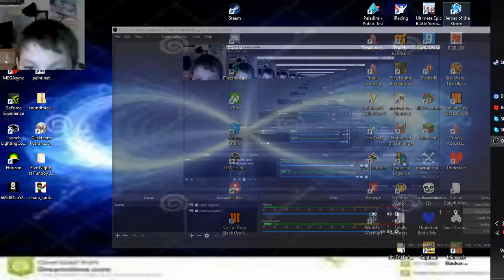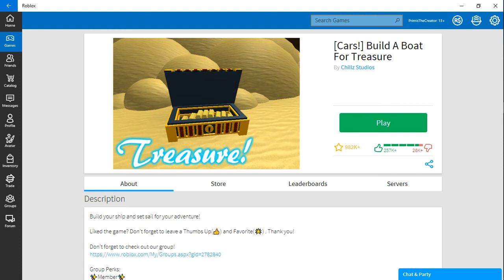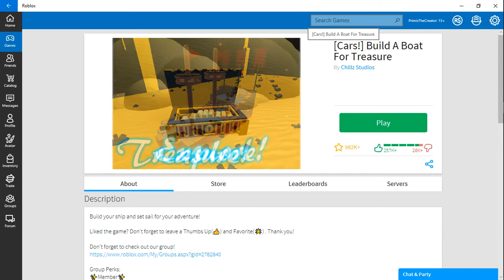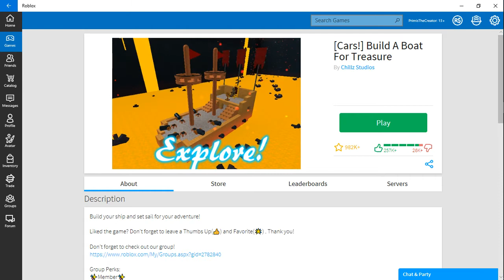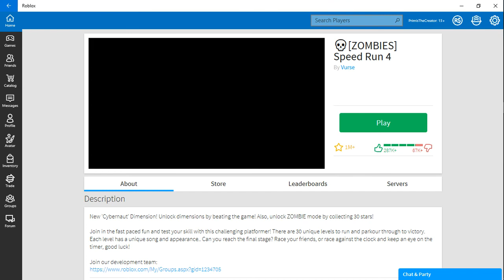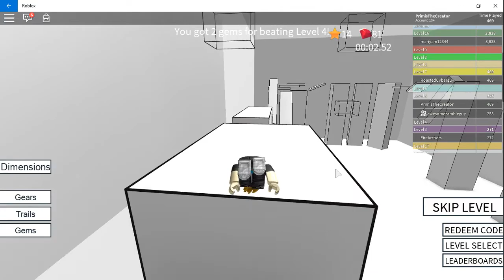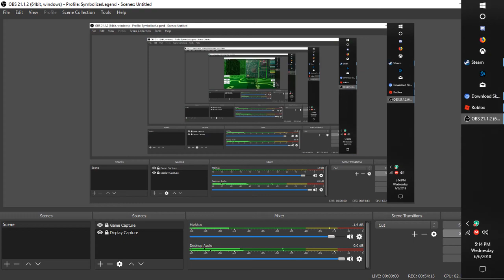Skype = Lag??? | Roblox EP.1 w/ AwesomeZombieGamer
Welcome to the world of Roblox! Here, we kill skype and skype kills us...